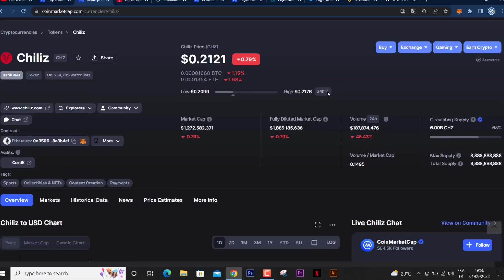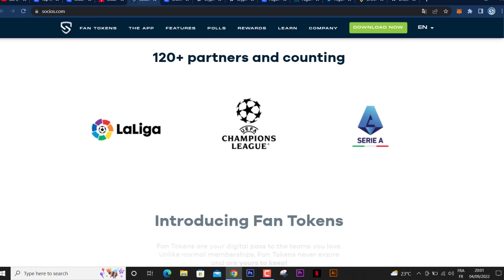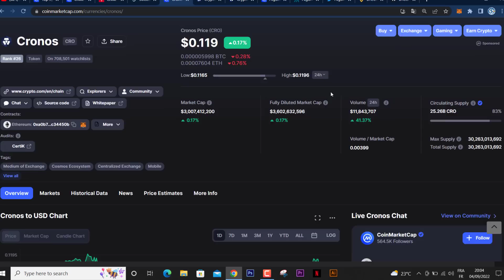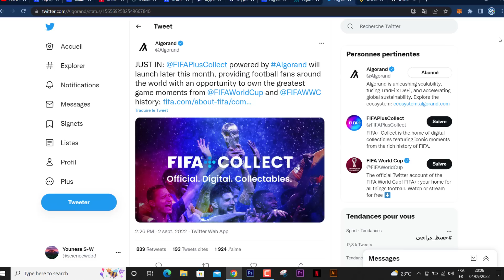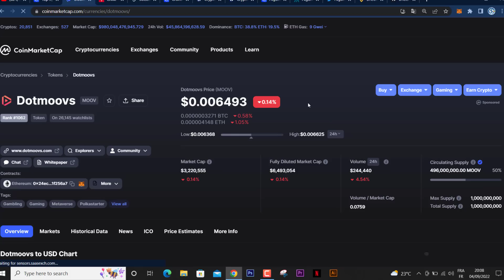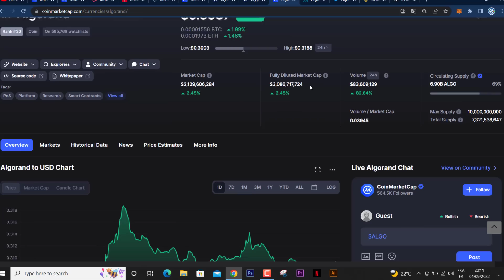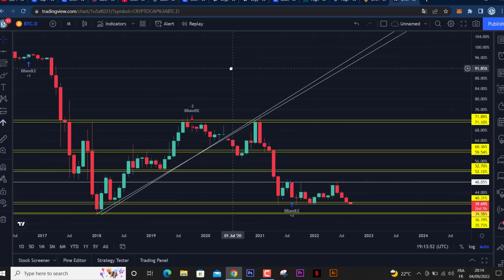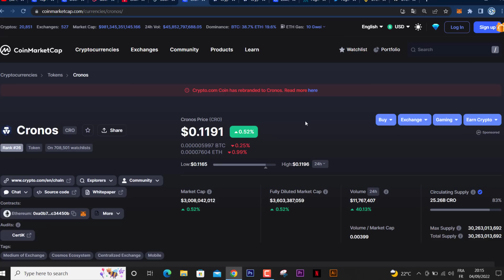افضل 4 عملات سترتفع مع حدث كأس العالم